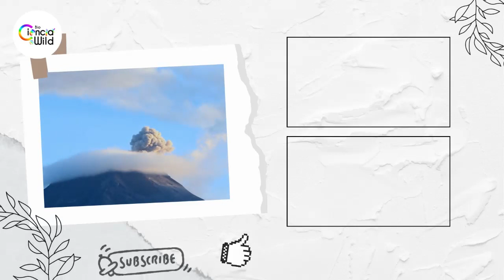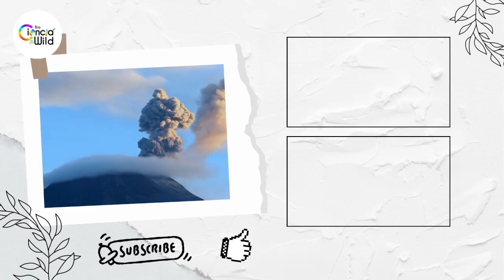Ecos de la Ciencia | Ep 34 Volcanes: Arquitectos del Planeta - Parte 2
El día de hoy hablaremos de una de las fuerzas más impresionantes, extraordinarias y en ocasiones… destructivas del planeta, grandes, pequeños, extraños pero sin duda alguna maravillosas estructuras que ayudan a que el planeta pueda respirar; (si se puede llamar así de alguna forma xd) así es hoy nos acompaña nuestro querido amigo, el Dr Darío de Platicando de la tierra para hablarnos de Volcanes